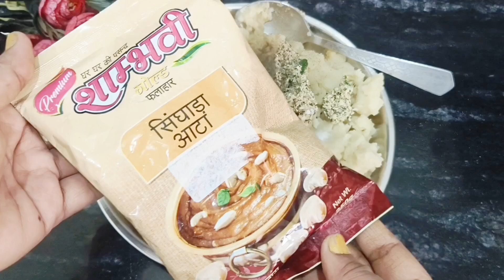व्रत स्पेशल आलू की बेहद स्वादिष्ट क्रिस्पी पकौड़े बनाएं पेट भरेगा मन नहीं बार बार बनाने का मन करेगा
हेलो दोस्तों आज आपकी विभा फिर से एक नई रेसिपी
 लेकर आई है || इसे आप एक बार जरूर ट्राई कीजिएगा ऑर अपना प्यार  आशीर्वाद हमें जरूर दें, 🙏,😊
मैं अपने कुकिंग चैनल पर हमेशा से शुद्ध और शाकाहारी रेसिपी बनाती, हू ||

newvideo harharmahadev 🙏🙏

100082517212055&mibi